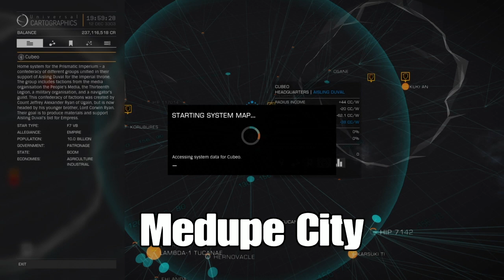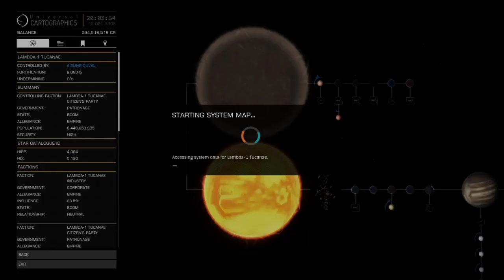Elite Dangerous Unlocking Prismatic Shields, easy merits, no combat.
Guide on how to unlock Prismatics in power play and how and where to buy merits quickly for powerplay from Aisling Duval with no combat. Perfect for the explorer and trader.